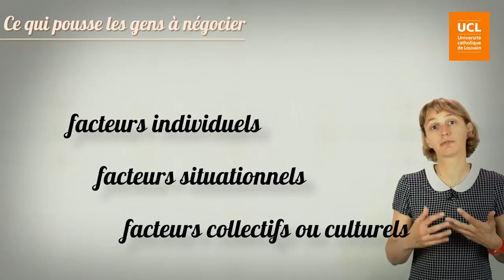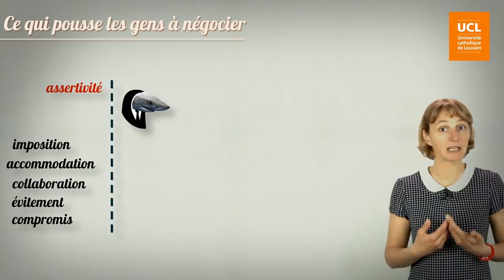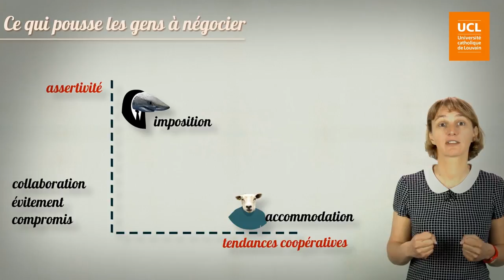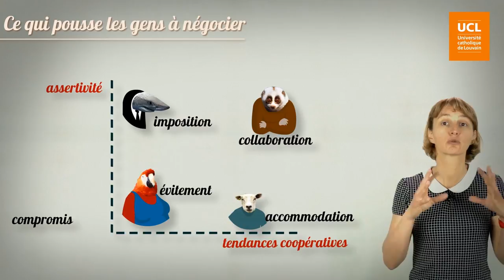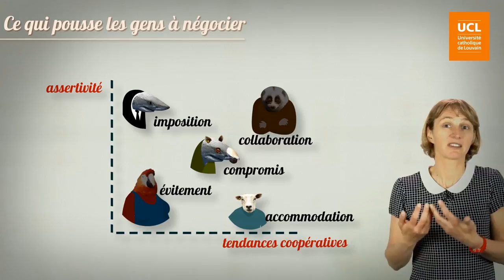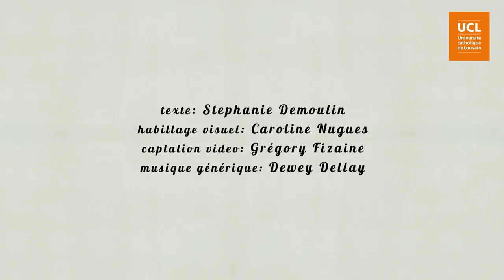13 Ce qui pousse les gens à négocier - facteurs individuels